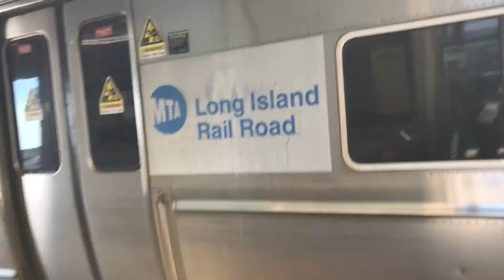M3 RFW (9915) from Mineola to Jamaica feat. Bonus action @ Jamaica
(Note this was taken months back, before the pandemic) I apologize for the first few clips being zoomed in, I didn’t realize that the camera was zoomed in, sorry about that. While on the way to the NY Transit Museum, we took an M3 (9915) from our origin station of Mineola to Jamaica where we transferred to a train to Atlantic Terminal Brooklyn. Once we got to Jamaica we did a little railfanning while waiting for our train. My plans of doing another one of these were foiled due to COVID-19 and the end is coming for the M3s.